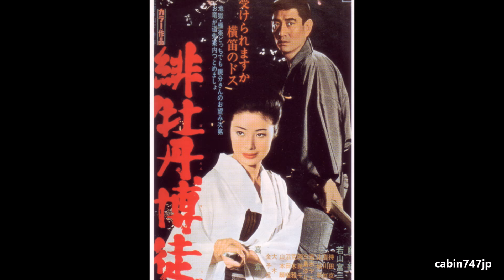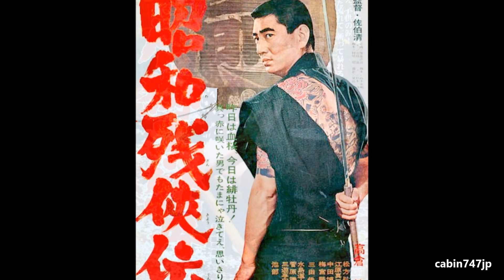高倉健 昭和残侠伝 唐獅子牡丹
東映仁侠映画を代表する高倉健さん主演の『唐獅子牡丹』
昭和の映画全盛期の時代が懐かしいですねぇ＾＾